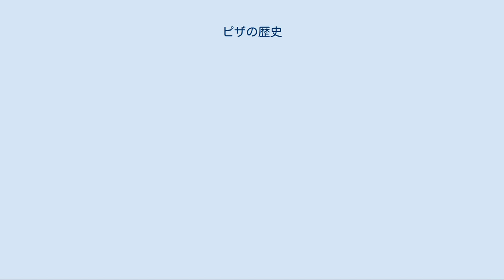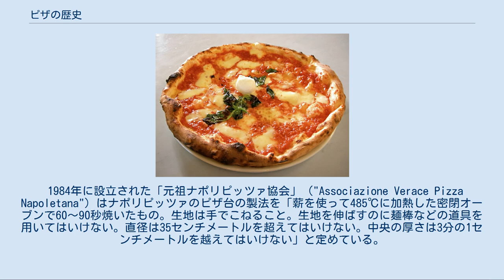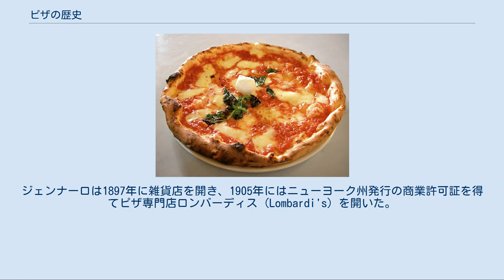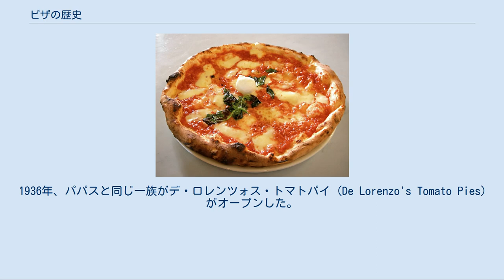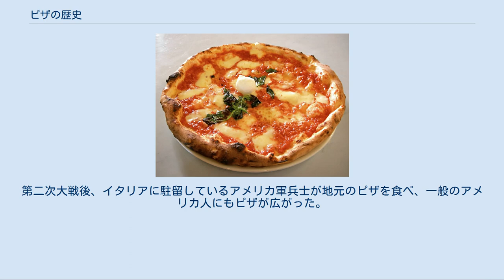ピザの歴史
この項では、ピザの歴史を詳述する。
 古代ローマでは、食器代わりに平らなパンが使われていた。
ピザ (pizza) の語は997年に南イタリアでラテン語で書かれた文献に登場する。
ピザが現在の形に近くなったのは、16世紀にスペイン人がインカからトマトを持ち帰ってからである。
18世紀にはスペイン領ナポリの貧しい住民がトマトとチーズをパンに乗せる具として使い始め、19世紀後半にイタリア王妃マルゲリータが気に入ってから一般にも広まった。
 パンは最も古い食品の1つで、少なくとも新石器時代には誕生している。
イタリアのサルデーニャ島では3000年以上前に酵母を使ったパンが作られていた。
古代ギリシアでは平らなパンが作られており、ピラコウス (plakous, πλακοῦς, gen. πλακοῦντος - plakountos) と呼ばれていた。
ピラコウスはハーブ、たまねぎ、ニンニクなどで風味付けがなされていた。
古代イランアケメネス朝の王ダレイオス1世 (521-486 B.C.) は、表面をチーズとナツメヤシで覆ったパンを焼かせている。
紀元前1世紀、古代ローマの詩人ウェルギリウスは叙事詩『アエネイス』の中で、アスカニオスが食器代わりの平パンを食べる様子を描写している。
 平らなパンは、地中海の各地で食べられていた。
古代エトルリアのフォカッチャ、イタリアカタルーニャ、バレンシア、バレアレス諸島のコカ (coca) 、ギリシアのピタ、トルコのピデ (Pide) 、ボローニャのピアーダなどである。
 ピザの語源はよく分かっていないが、次のような説がある。
 pizza（ピザ）の語が見つかった最初期の例は、997年の南イタリアガエータでラテン語で書かれたものである。
 ピッツァ・マルゲリータ ピザが現在の形に近くなったのは、16世紀に新大陸からトマトがもたらされてからである。
原産地インカでは栽培種となっていたトマトだが、ヨーロッパでは有毒植物ベラドンナと形が似ていたため、当初は食品としての人気はなく、もっぱら観賞植物として育てられていた。
しかしインカと同様にスペイン領だったナポリでは、18世紀後半までには貧しい人々がトマトをパンに乗せる具として使い始めた。
ナポリのピザはすぐに訪れる観光客に対する名物料理となった。
 当初、ピザは屋台や路地売りされていた。
ナポリのピッツェリア・アンティカ・ポルタルバは1738年から店でピザを作って路地で販売しており、1830年に店を椅子とテーブルが整ったレストランに改装した。
現在の店舗も当時と同じ位置にある。
『三銃士』の作者アレクサンドル・デュマ・ペールは1843年の著Le Corricoloの中で、ピザがナポリの貧民が冬に食べる唯一の食べ物であると説明した上で、「ナポリのピザは植物油、豚脂、牛脂、チーズ、トマト、アンチョビで味付けられている」と描写している。
 ピッツェリア・アンティカ・ポルタルバ 1870年創業のセルサーレの老舗ピザ専門店「ダ・ミシェル」は、本物のナポリピッツァはマリナーラとマルゲリータの2種類だけだとしている。
ナポリピッツァ・マリナーラは最も古い形のピザであり、トマト、オレガノ、ニンニク、オリーブ・オイルが具であり、バジリコが使われることも多い。
マリナーラは「船乗り」を意味する語であり、ナポリ湾を拠点とする漁師が好んだからこの名が付いたと言われている。
マルゲリータは1880年創業のピザ専門店ラファエレ・エスポジト (en) が作った。
1889年、エスポジトはイタリア王ウンベルト1世と王妃マルゲリータに3種のピザを献上し、このうちマルゲリータはイタリア国旗を思わせる緑（バジリコ）、白（モッツァレッラチーズ）、赤（トマト）で彩られたピザを気に入った。
ナポリピッツァ・マルゲリータの名はこれに由来する。
 1984年に設立された「元祖ナポリピッツァ協会」（"Associazione Verace Pizza Napoletana"）はナポリピッツァのピザ台の製法を「薪を使って485℃に加熱した密閉オーブンで60～90秒焼いたもの。生地は手でこねること。生地を伸ばすのに麺棒などの道具を用いてはいけない。直径は35センチメートルを超えてはいけない。中央の厚さは3分の1センチメートルを越えてはいけない」と定めている。
 ナポリのピザ台が柔らかくしなやかな一方、ローマでは薄くサクサクしたものが好まれた。
また、ピザ・アル・タリオ（en:pizza al ...